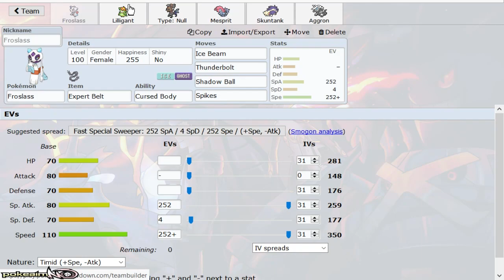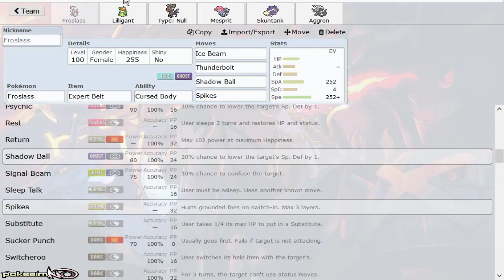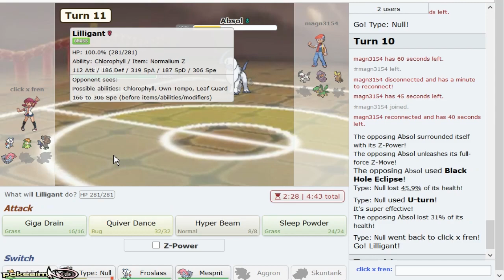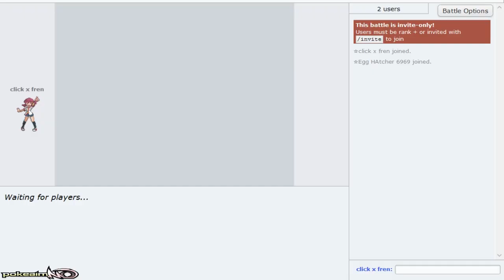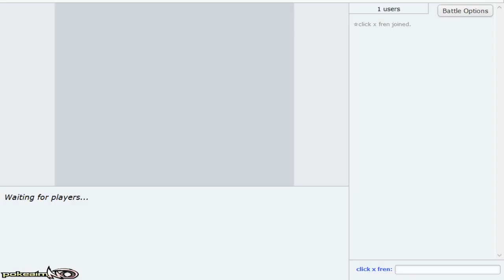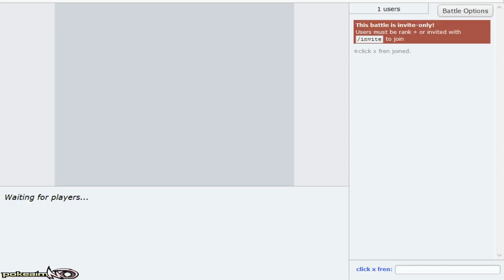"PU FROSLASS!" Pokemon Ultra Sun & Moon! PU Showdown Live w/PokeaimMD, Blunder & Moet!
Froslass has fallen down to the PU tier! As a great offensive spiker and spin blocker with an awesome speed tier, I'm curious to see how good Froslass ends up being! Hope you guys enjoy this Pokemon Ultra Sun and Moon! PU Showdown Live! Don't forget to check out Blunder and Moet!

asfgerthrrth Enjoy!